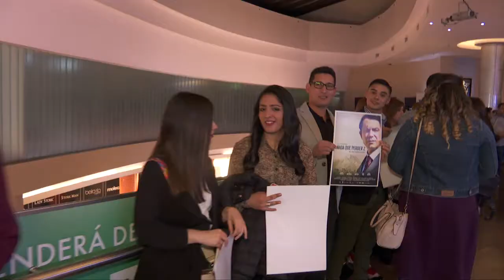NadaQuePerder2 lidera las taquillas argentinas